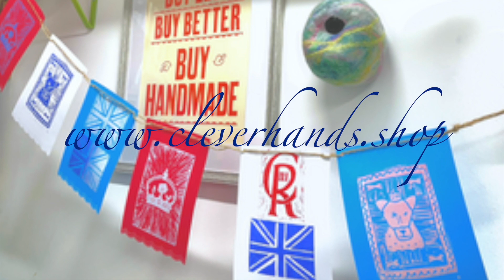Coronation lino print bunting - Part 2 the print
In this 2nd video of 2 created by Catherine, you will see how to go about printing with block print inks onto bunting bases. Don't forget to check out the first part where you see how to design and cut your own lino sheet!